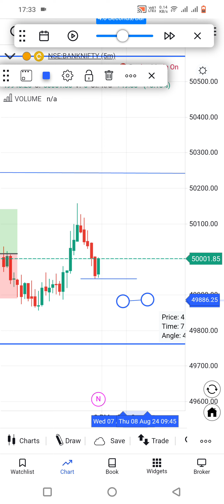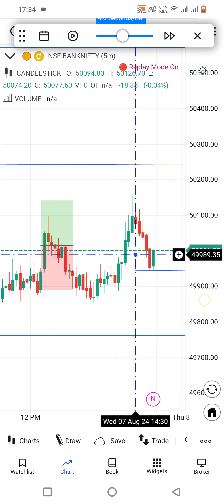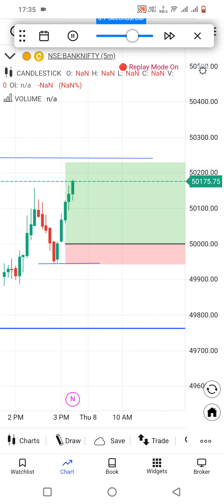Use price-cycle to make money// use retracement theory for trading